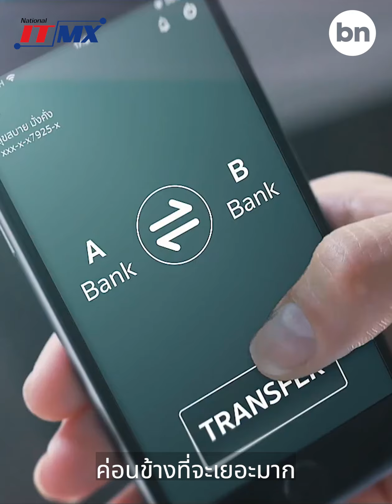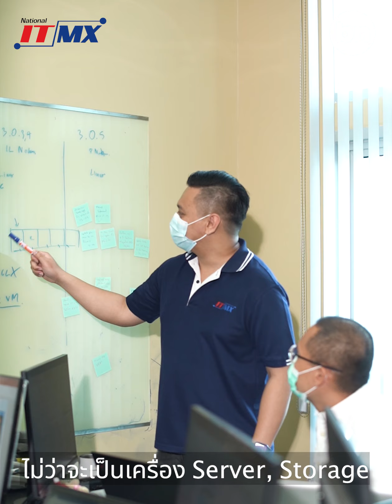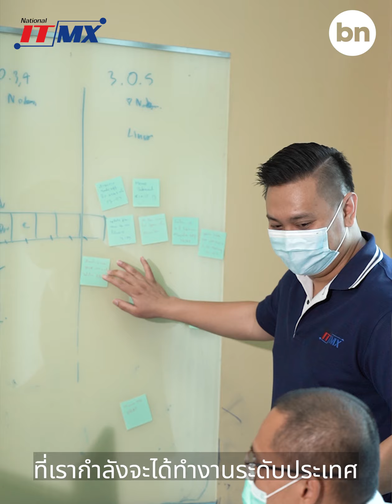รู้จักทีมพัฒนาของ NITMX ผู้อยู่เบื้องหลังระบบ PromptPay ที่พลิกโฉมหน้าการโอนเงินระดับประเทศ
ปฏิเสธไม่ได้ว่า PromptPay เข้ามาพลิกโฉมระบบการโอนเงินและชำระเงินในประเทศไทยไปแบบพลิกหลังมือ ให้มีความสะดวก รวดเร็ว ถูกต้อง ปลอดภัยและง่ายเป็นอันดับต้นๆ ของโลก
การพัฒนา และให้บริการโครงสร้างพื้นฐานในการชำระเงินทั้งในและต่างประเทศ ที่คนไทยใช้ทั่วประเทศแบบนี้ ไม่ได้เกิดขึ้นง่ายๆ ซึ่งผู้อยู่เบื้องหลังคือ คือ บริษัท National ITMX (NITMX) ที่คอยพัฒนาและให้บริการระบบดังกล่าวอยู่ตลอดเวลา
ตอนนี้โอกาสของนักพัฒนาที่ต้องการจะมีส่วนร่วมในการพัฒนาระบบศูนย์กลางทางการเงินระดับประเทศมาถึงแล้ว Blognone ขอพาไปเปิดโลกการทำงานของคนเบื้องหลังของ NITMX ให้มากขึ้น